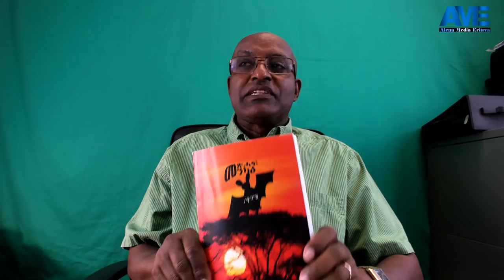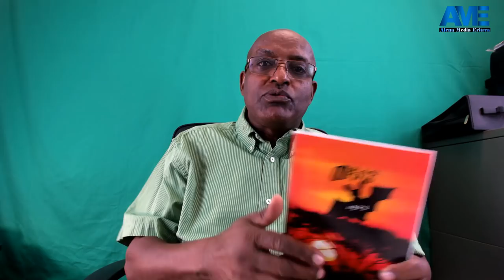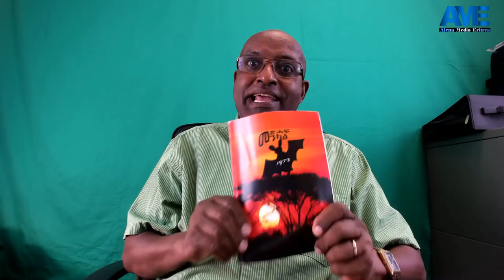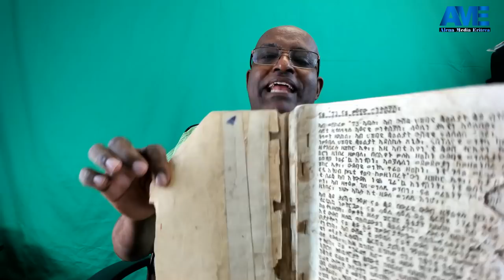AME: ፓስዎርድ ናይ ሓንጎሎም ዝጠፍኦም ሰባት፡ ኢሳይያስ ብሪሞት ዝቆጻጸሮ ርእሲ ኢዩ ዘለዎም።